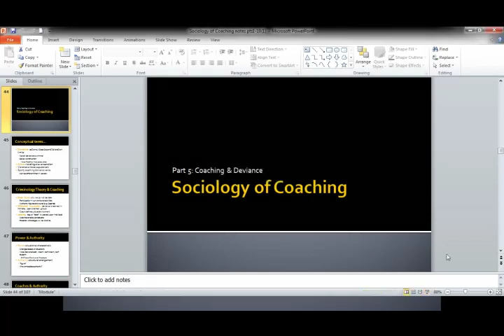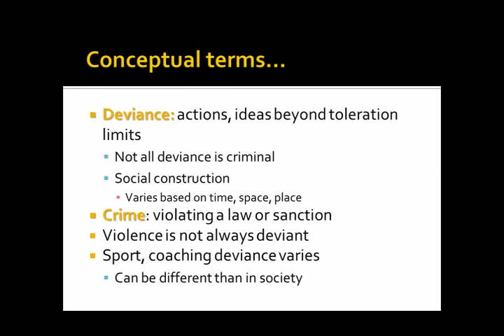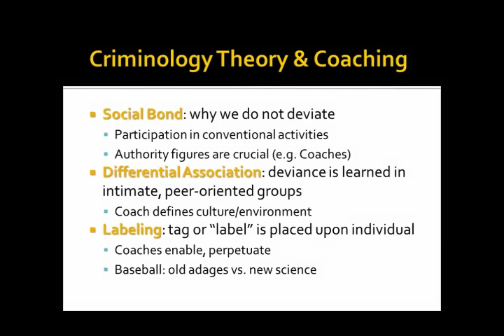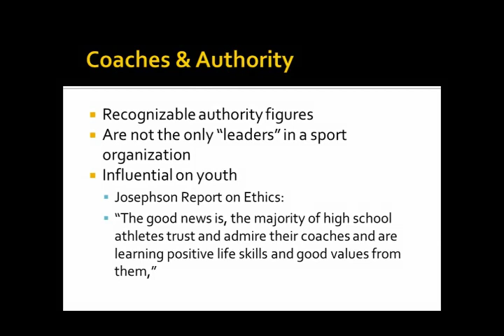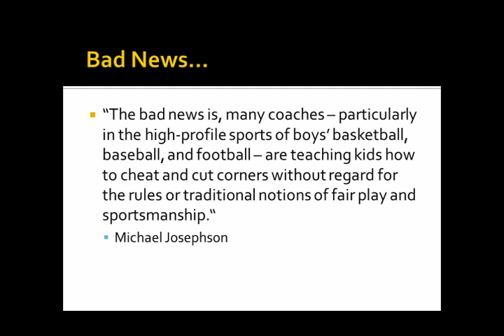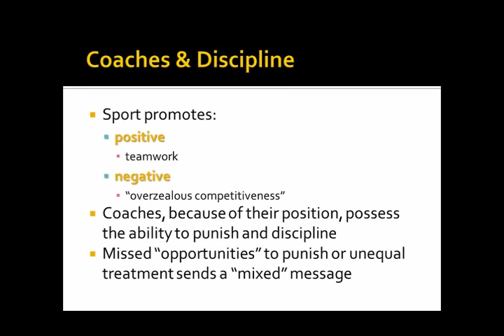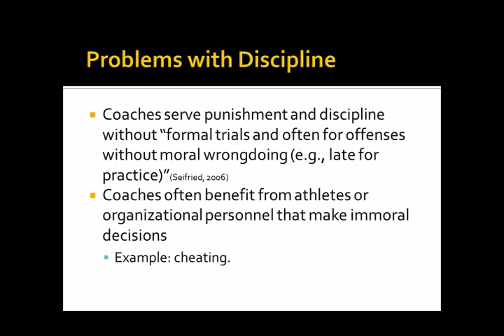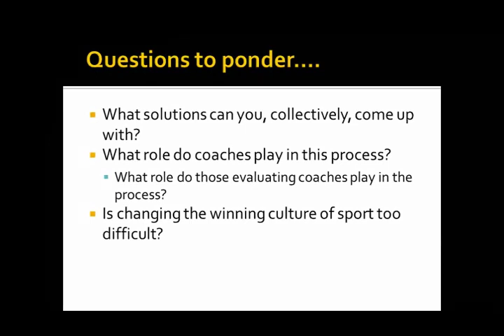Coaching and Understanding Deviance